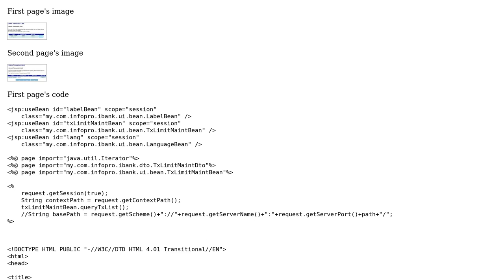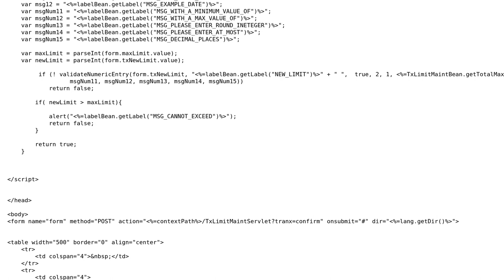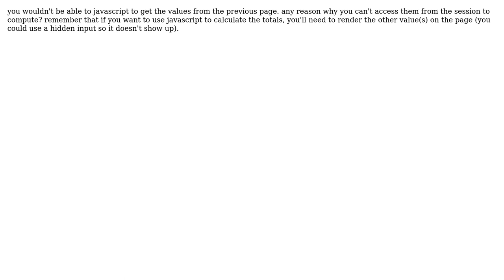How to do validation in java script involve two jsp page?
With thanks & praise to God, and with thanks to the many people who have made this project possible! You are responsible for your own actions.